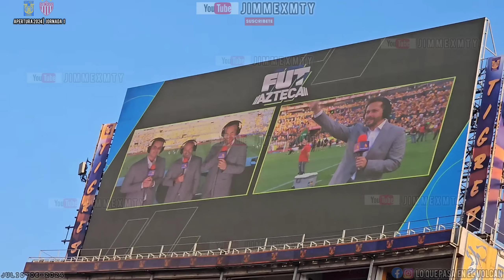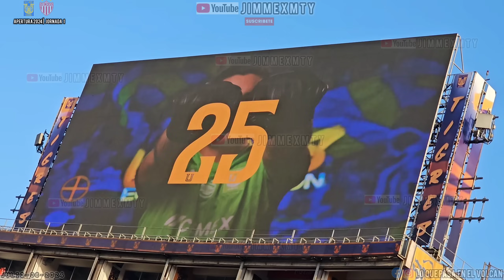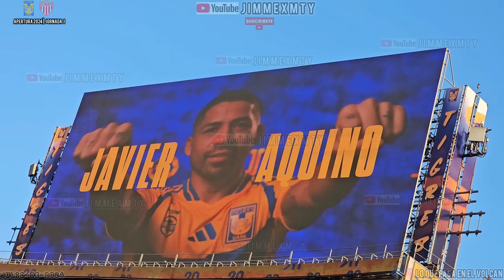🔥Así calientan los Tigres UANL con Oscar Ortega